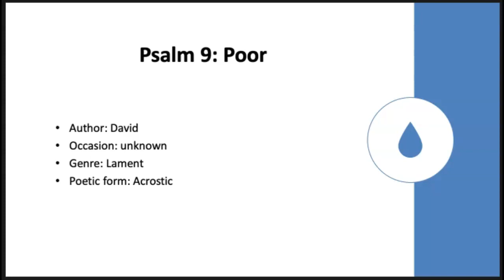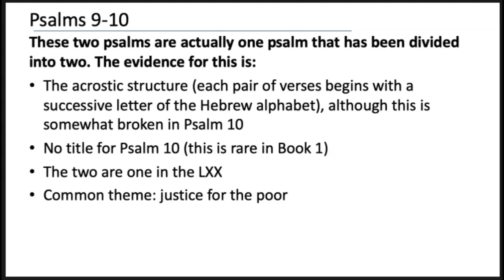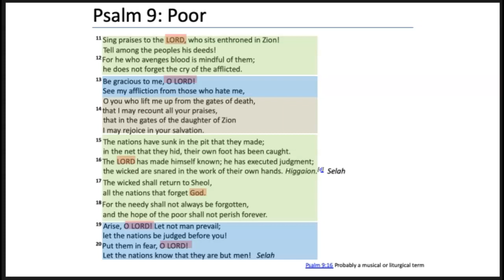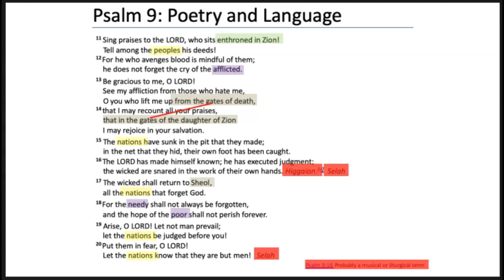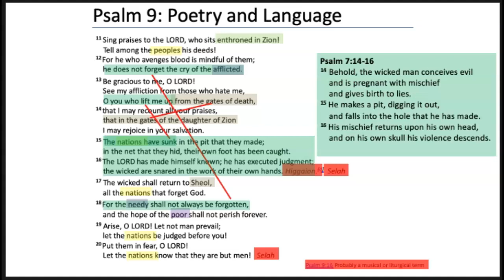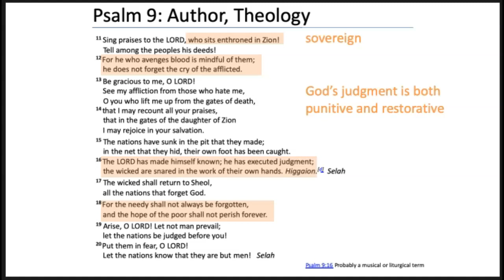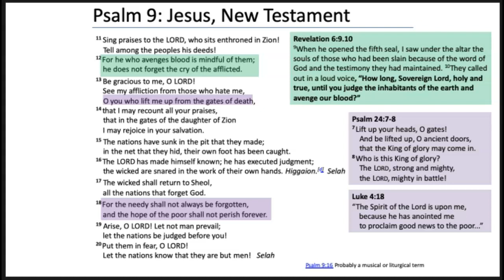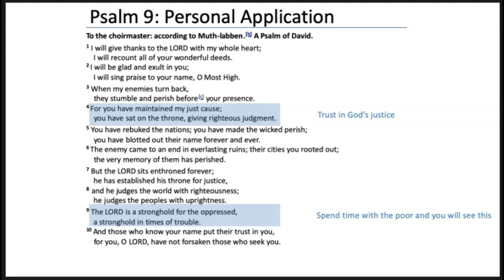Psalm 9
The cry for justice is a universal human prayer, and this psalm offers good news to all who have been oppressed by injustice. It confidently declares that the LORD is forever on his throne judging justly. His perfect justice is both punitive and restorative -- punishing the guilty while restoring their victims.